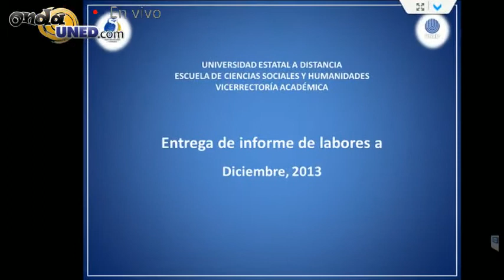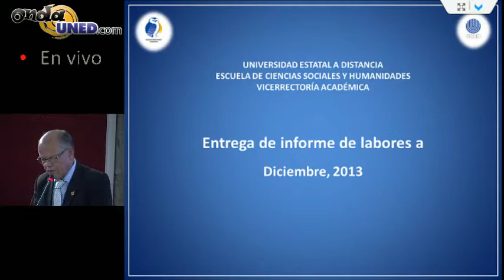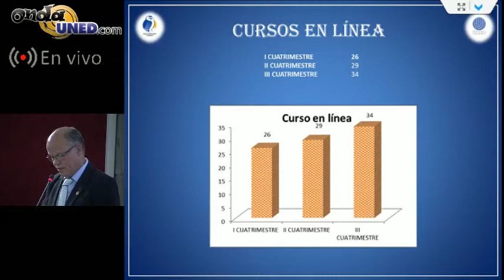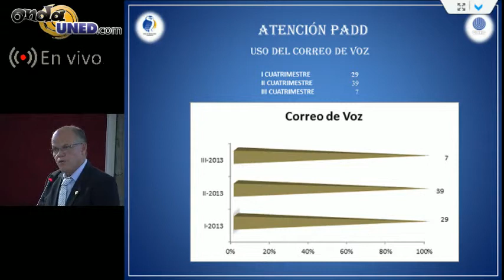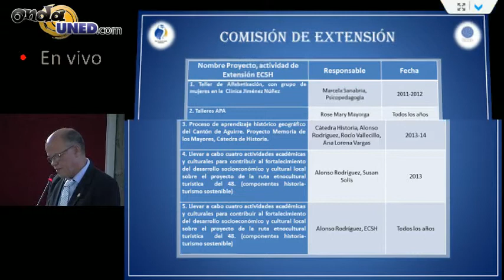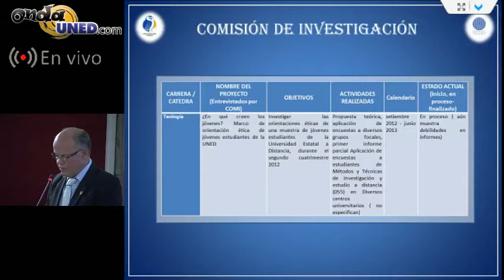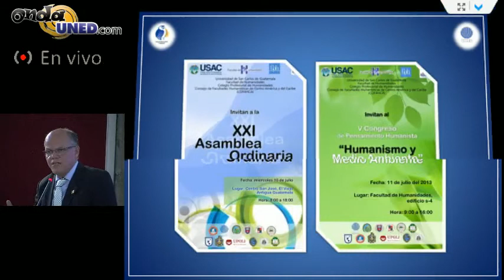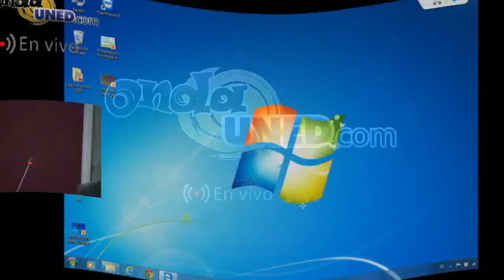Informe de Labores de la ECSH y Revista Espiga